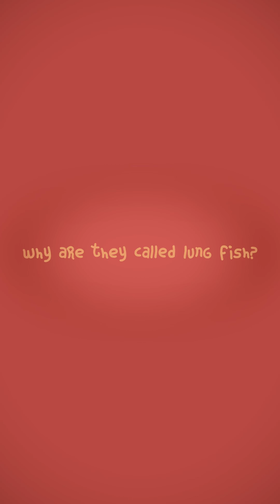Can fish breathe air? Meet the Lungfish.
Can fish breathe air like we do? Well have you ever met a Lungfish?

The Lungfish is a prehistoric species dating back 380 million years. It’s the world’s oldest known living vertebrate, but is it cute?

Palaeontologist Tim Ziegler explains what makes these creatures so unique and answers the important question.